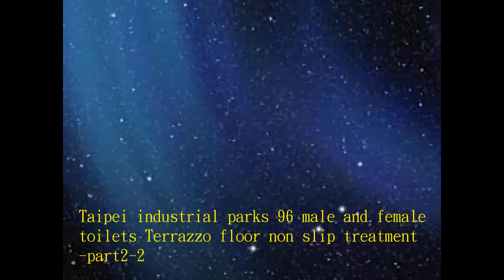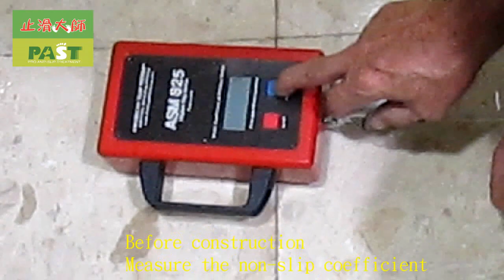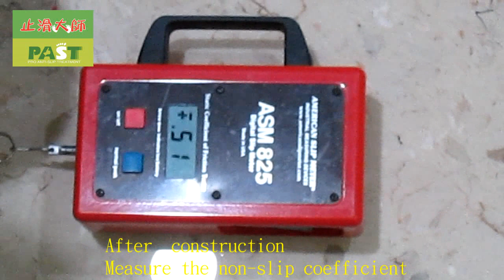317 Taipei industrial parks 96 male and female toilets Terrazzo floor non slip treatment part2 2